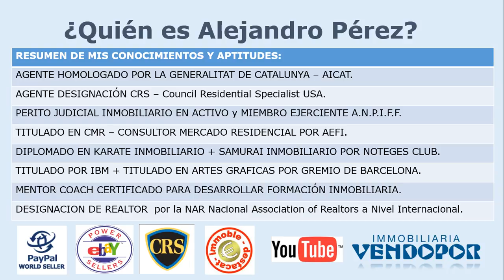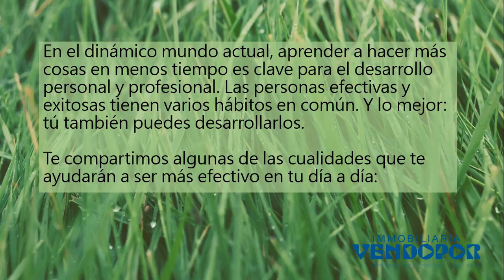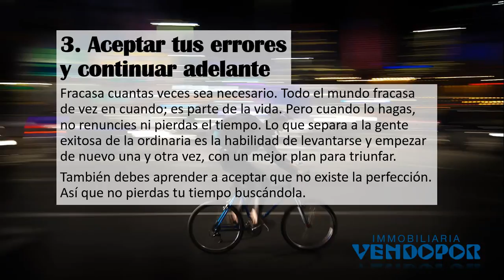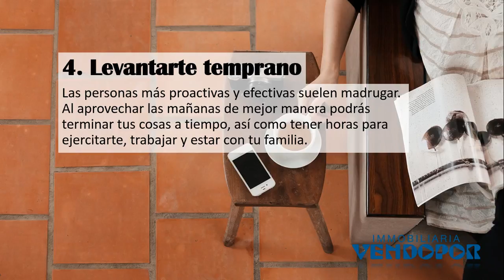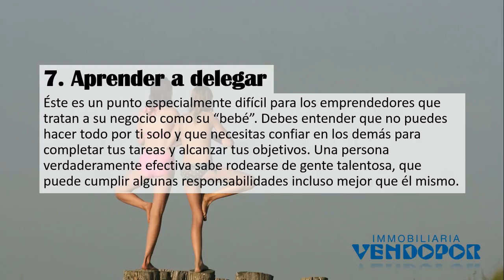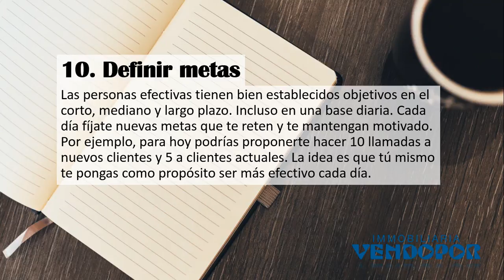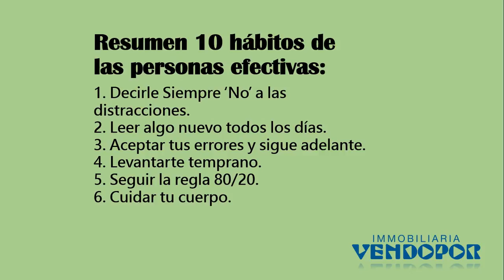10 Habilidades de las Personas Efectivas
¿Te distraes fácilmente y las horas se te pasan volando? Desarrolla estas cualidades que te permitirán ser más productivo:

1. Decirle Siempre ‘No’ a las distracciones.
2. Leer algo nuevo todos los días.
3. Aceptar tus errores y sigue adelante.
4. Levantarte temprano.
5. Seguir la regla 80/20.
6. Cuidar tu cuerpo.
7. Aprender a delegar.
8. No acumular pendientes.
9. Identificar cuándo alejarte.
10. Definir metas.

¿Alguno más a contemplar?
¿Quieres trabajar con nosotros?
¿Quieres ser Dueño de tu Tiempo e Ingresos?

¡Nosotros te Ayudaremos! Visita para apuntarte en nuestra sección de empleo...